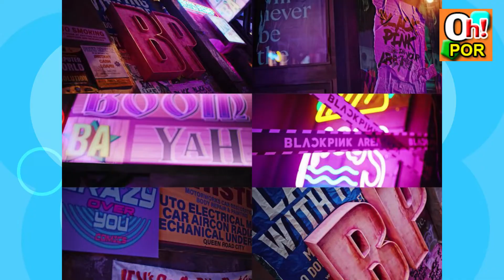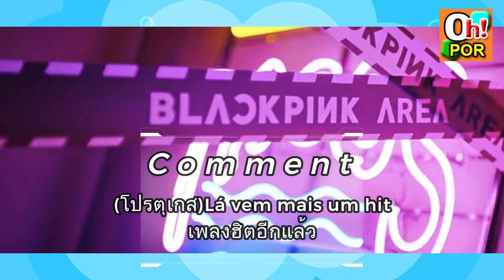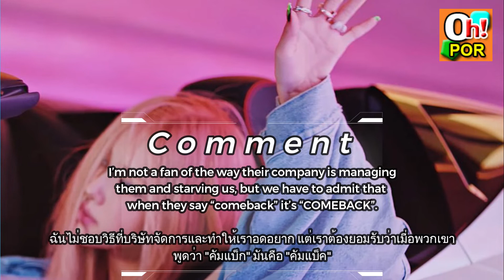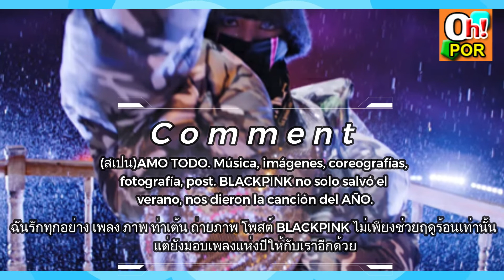คอมเมนต์ชาวเน็ต แห่ชบวน ถล่มรักใส่ Teaser เพลงใหม่ Shut Down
ฝากร้าน Shoppee เพื่อนแอดด้วยน้า